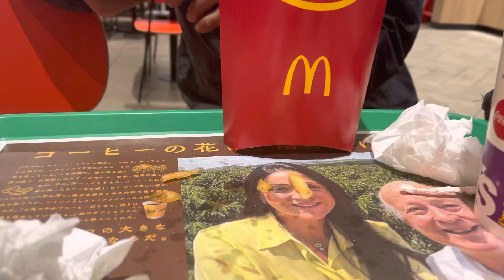深夜のマックでタイ人に再会 近況報告